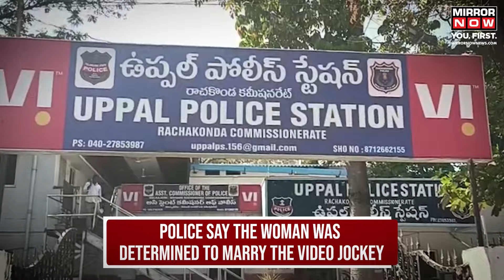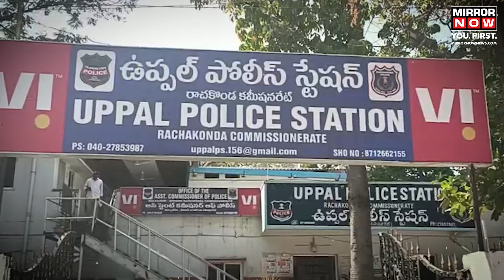Hyderabad Shocker | Woman Stalks, Kidnaps TV Anchor In Attempt To Marry Him | English News | Latest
A shocking incident of stalking and kidnapping was reported from Hyderabad. A 31-year-old businesswoman has been accused of stalking and abducting a television music channel anchor with the intention of marrying him. The woman, identified as Bhogireddy Trishna, operates a digital marketing business. She ultimately ended up tracking the TV anchor's movements and hiring people to kidnap him. What exactly happened? Full story here.